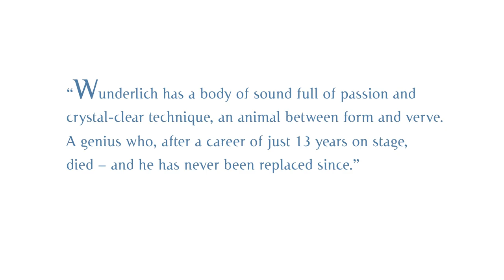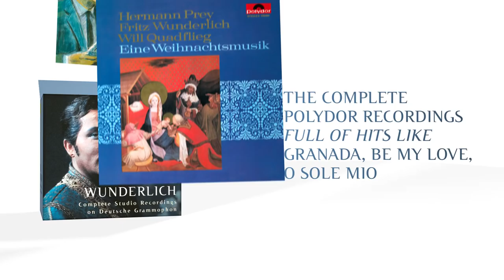Fritz Wunderlich - Complete Studio Recordings (Trailer)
Deutsche Grammophon presents Fritz Wunderlichs "Complete Studio Recordings on DG": Featuring complete studio recordings of Sacred Works, Opera and Operetta, Lieder, Popular Song. Plus a bonus CD (first international release on CD) of early recordings (1954 – 1957) of popular material, including two trumpet solos from Fritz Wunderlich.

Fritz Wunderlich
Various composers
Various artists